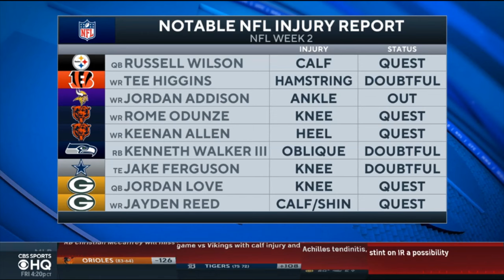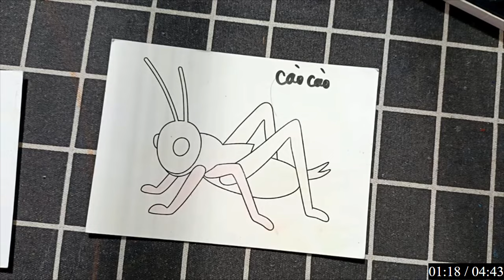RAJ SAWLE | Hướng dẫn vẽ, tô màu bằng giấy đơn giản mà ai cũng có thể làm được: CON CÀO CÀO